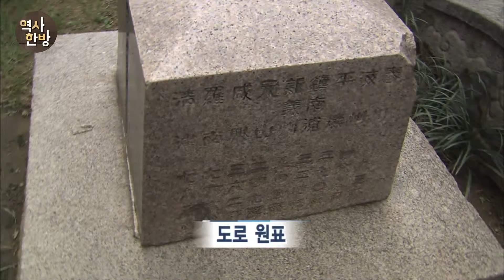영상한국사 I 087 대한제국의 서울 근대도시 만들기 프로젝트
환궁 후 고종이 기거했던 덕수궁(당시 경운궁) 앞 도로는 여러 갈래의 길이 나있는 방사상이었다. 주요 도심으로 가는 길이 뚫려 있어 서울 시내에서 교통의 흐름이 많은 곳 중 하나다. 이 도로는 대한제국 때 지금의 모습을 갖췄다. 덕수궁과 일직선상에 있는 도로 하나가 대로의 전부였는데 대한제국이 들어선 후, 소공로가 신축되고 주변도로가 방사상으로 확장된 것이다. 황궁인 덕수궁 주변을 중심으로 한성을 새로운 도시로 만들려는 개조사업의 결과였다. 서울은 근대화된 제국의 수도로 거듭났다. 100년 전, 대한제국이 겪었던 변화의 흔적이 지금도 도시 곳곳에 남아있다. 광화문 사거리에 위치한 고종즉위 40주년 기념비전 옆 도로원표는 당시 토지조사사업을 실시하면서 그 측량기점을 표시한 돌이다. 사다리꼴로 깎아서 만든 원표는 당시 가장 선진적인 도시라고 알려진 미국의 워싱턴 D.C.를 모델로 한 것이다. 도시개조사업을 주도했던 한성판윤 이채연은 주미한국공사관 출신이었다.
워싱턴의 영향을 받은 한성의 또 다른 변화는 공원 건설이다. 지금의 종로 1가에 있는 탑골공원이 바로 공원 건설사업의 결과물이다. 대한제국 이전, 조선에는 공원 개념이 없었다. 당시 탑골공원 부지는 원각사지10층석탑 주변으로 주택가가 둘러선 모습이었다.
한성에 일어난 가장 놀라운 변화는 전기의 도입이다. 1899년 5월, 한성에 전차가 개통된다. 당시 전차는 세계적으로도 보기 힘든 것이었다. 대한제국은 근대적 교통수단을 갖춘 극동의 도시라는 명예를 얻었다. 한성전기회사는 오후6시 전차 운행 종료 후 남는 전력을 이용해 도심의 가로등 설치사업을 벌였다. 가로등은 종로를 중심으로 시작해 정동, 진고개로 확산되며 한성의 밤을 환하게 밝혔다. 대한제국의 도시개조사업은 불과 3년 만에 수도 한성을 근대도시의 상징으로 변화시켜 나갔다.